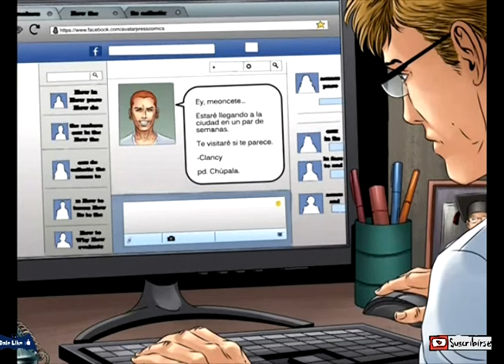Crossed - "Hermandad" - Parte 1 - EL BATSI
Jack y su hermano nunca fueron los hermanos mas cercanos, pero el nuevo mundo lleno de cruzados, los forzara a tratar de volver a intentar aceptar su relacion, siendo honestos con ellos mismos, dejando ir fantasmas del pasado